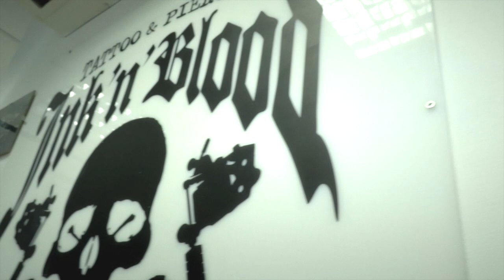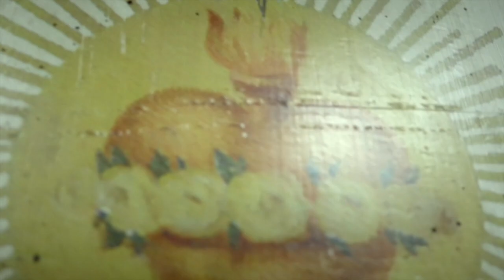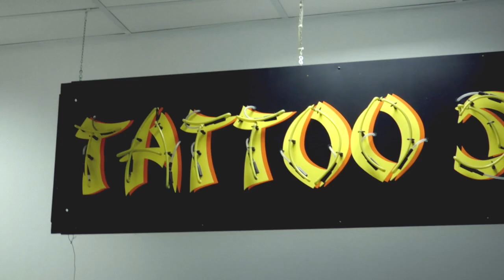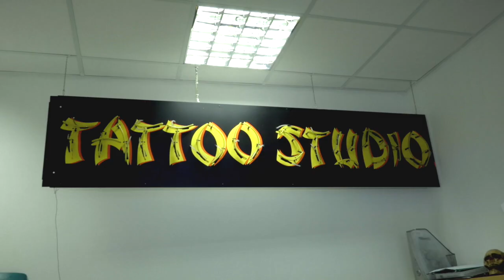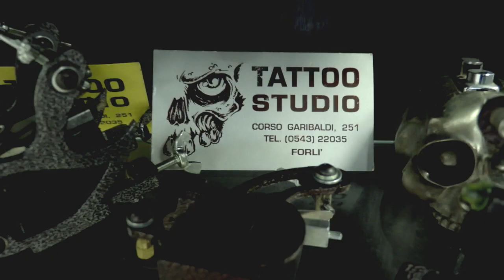Presentazione Convention Tattoo Cesenatico 2018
Una piacevole sorpresa a Stefano Molea, organizzatore della 5^ edizione della Convention Tattoo di Cesenatico (FC) Italy che simpaticamente, oltre ad ospitarmi, ha illustrato sommariamente lo svolgimento della manifestazione giunta alla sua 5^ edizione.